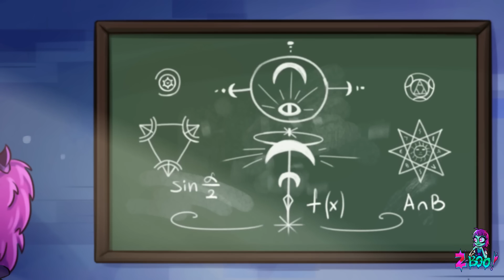💃 Who Will Be The Winner? Zero Two Dodging Meme by Z-Boo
Hi there! Do you like dancing? In our new cartoon episode let's watch our best stories about magic gender switch moments, dance battles, beauty contests and much more! Who is your favourite cartoon character?

0:00 SCHOOL BEAUTY QUEEN
0:28 GOOD VS BAD GIRL
08:00 RELATABLE BEAUTY PROBLEMS
12:35 CRAZY GENDER SWITCH MAGIC
19:43 HOW TO SNEAK MAKE UP INTO CLASS
24:00 MY WEIRD GIRLFRIEND
29:40 MY COLOR CHALLENGE
33:46 4 ELEMENTS MAGIC CHALLENGE
38:26 BLUE VS PINK CHALLENGE

👉 If you are still reading this! Comment the word "ZERO" down below, so we could see who are the true fans!🎖️